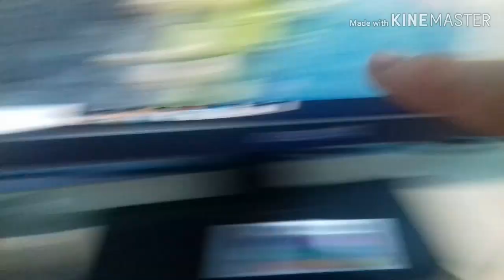La Mia Nuova Postazione! - Trailer Ufficiale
Questo è il Trailer Ufficiale della mia nuova postazione!!